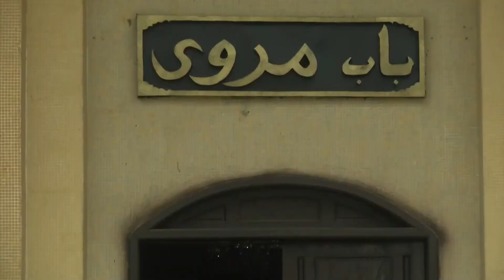JUMAT SERVICE FOR EID